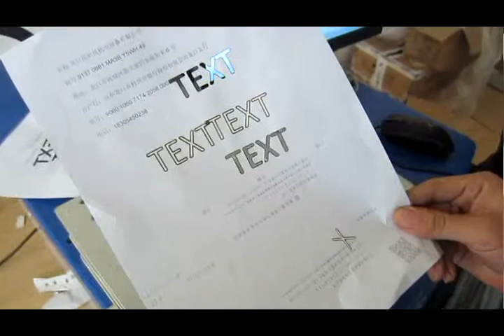Co2 laser marking Mchine cutting paper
Rita Shan | sales manager
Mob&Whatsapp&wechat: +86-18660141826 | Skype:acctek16